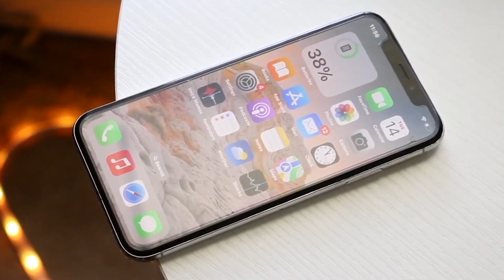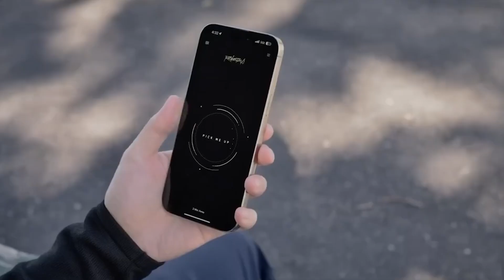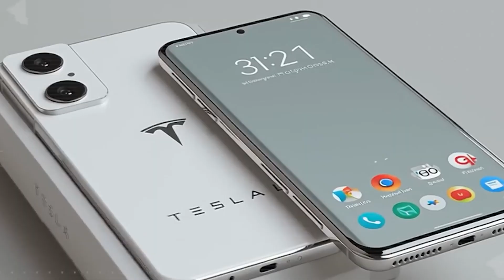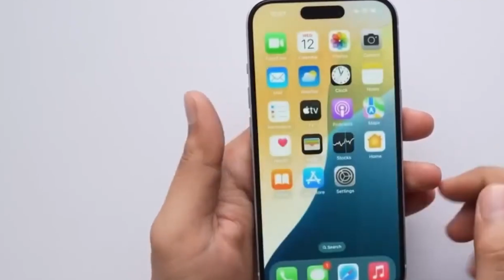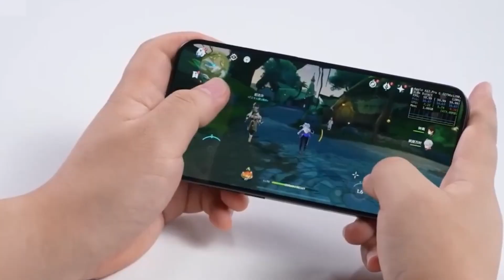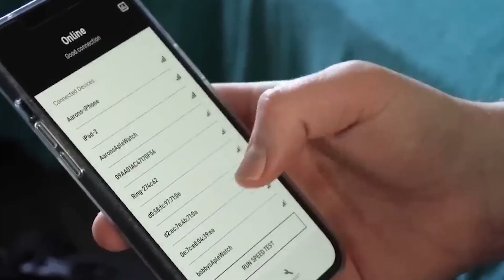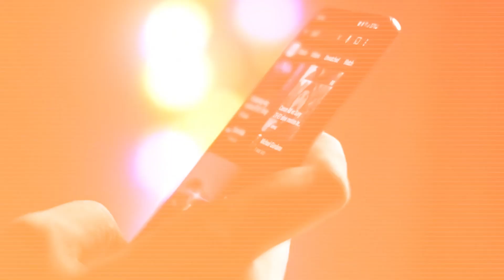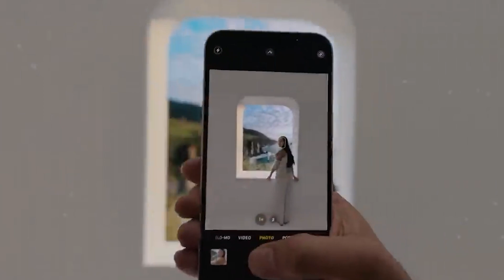Elon Musk's 2026 Tesla Pi Phone Finally Arrives HERE: What's Unbelievable?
Apple’s been playing the same game for years — thinner phones, prettier colors, but at the cost of real performance. Elon Musk just flipped the table. The Tesla Pi Phone has finally arrived, and it’s not just another smartphone — it’s a disruption.

This device is thinner than stacked credit cards, tougher than an iPhone, and powered by a nanolayer solid-state battery adapted from rocket tech. We’re talking 48-hour screen-on time, a full charge in just 15 minutes, and a 7-year lifespan before you even think about replacement.

We’ll explore:
📱 Apple’s incremental playbook vs. Musk’s disruption
⚡ The aerospace-grade battery that outlasts anything on the market
📸 A tri-prism camera array with true 6x optical zoom and night vision
🚗 Full Tesla ecosystem integration — your car, your energy, and even Starlink in your pocket
🌍 Why the Pi isn’t just for techies, but designed for everyone — from creators to seniors

This isn’t fashion — it’s function, durability, and innovation wrapped into one device. The Pi Phone isn’t here to compete with the iPhone. It’s here to make you wonder why phones ever settled for less.

👉 Would you stick with Apple, or switch to Tesla’s future-in-your-pocket?